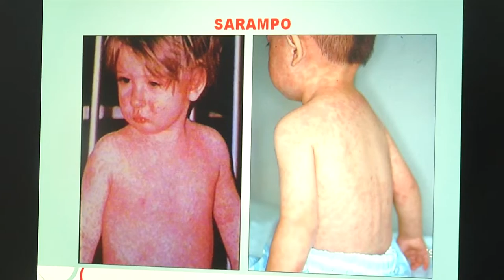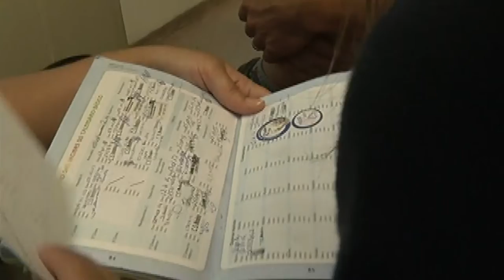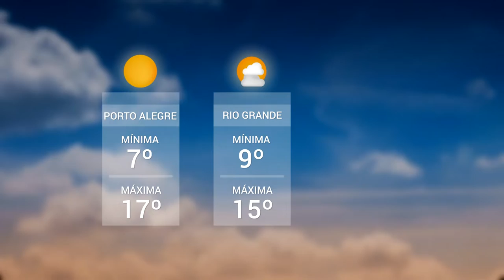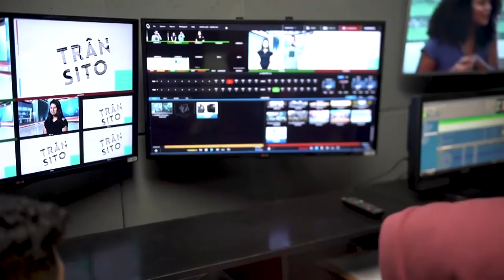Panorama | TVE - Boletim 13:45 - 02/09/19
Balanço de resultados da 42ª Expointer
Alerta contra o sarampo
Previsão do tempo
TV UNIVATES: Dupla diplomação
TV FEEVALE: Oficina da cidadania